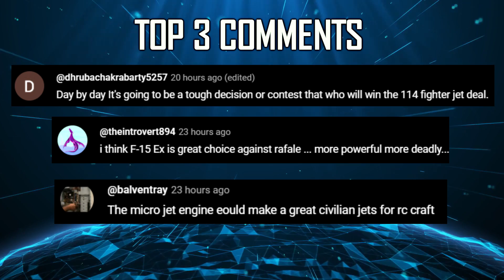Indian Defence Updates : 800Km Brahmos-ER Order,Vazra Next Gen UAV, 1054 Light Vehicles,VSHORAD Test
🔴 FAST HEADLINES :

1. Cabinet approves three more semiconductor units 1.26 Lakh crore rupees
2. IAF C-295 visits INS Dega on maiden visit
3. Chinese research vessel resumes survey operations outside India's EEZ
4. MoD to procure 1054 Light Vehicles for Army & Air force
5. DRDO successfully flight tests Very Short Range Air Defence System
6. Ammunition Torpedo Cum Missile Barge LSAM 18 Launched
7. L&T holds Keel laying of Cadet Training Ship
8. Indian navy to commission new base INSJatayu in Lakshadweep
9. India Mauritius inaugurate airstrip & jetty in Agalega Island

🔴 DETAILED UPDATES :

10. MoD signs five major capital acquisition contracts worth 39,125 cr
11. Germany assures to ease weapons exports to India after engine fiasco
12. Artemon Aerospace unveils Vazra : Next Gen Loitering uav
13. India mulls purchase of retired Mirage 2000 from Greece